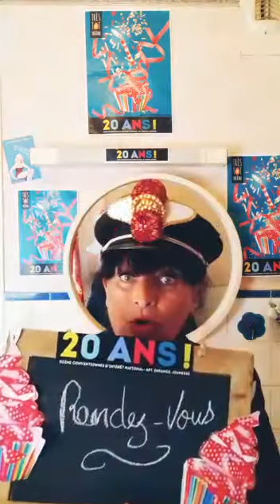CRIÉE DES 20 ANS – épisode 3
AYÉ ! C'EST L'HEURE DE LA CRIÉE !
Laurence Landry clame, déclame, chante et enchante vos messages pour cette 3è criée des 20 ans de Très Tôt Théâtre.
Prochaine criée le MARDI 2 JUIN 18H18.